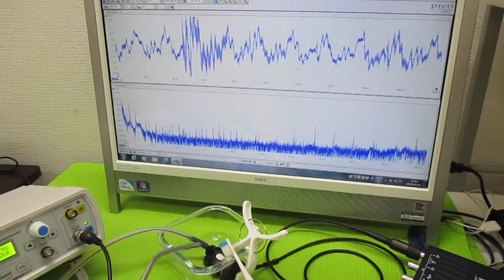超音波発振制御プローブの製造技術 ultrasonic-labo